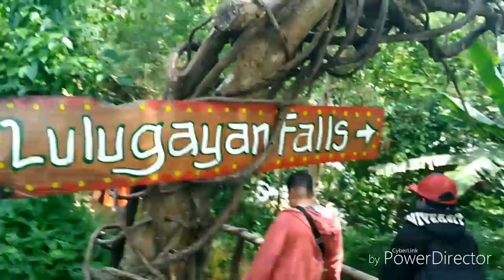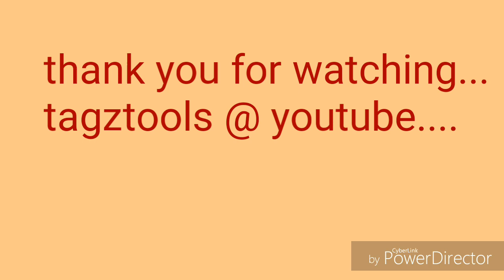LULUGAYAN FALLS/Calbiga Samar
lulugayan falls in brgy lulugayan, calbiga, samar.
A large falls in a long and wide river of calbiga

The gang has decided to visit this tourist destination in our province, we have traveled form Catbalogan City to Calbiga  by single motorcycle.